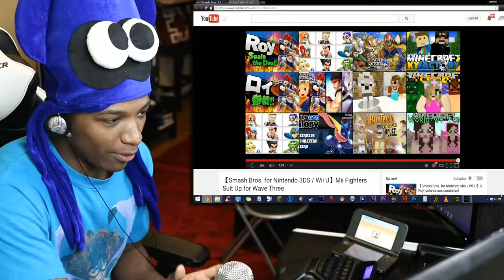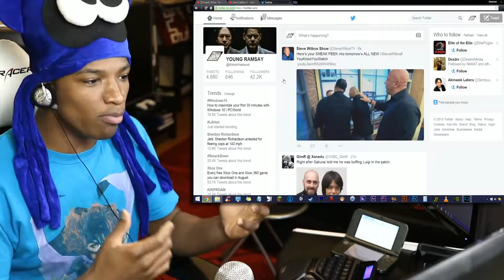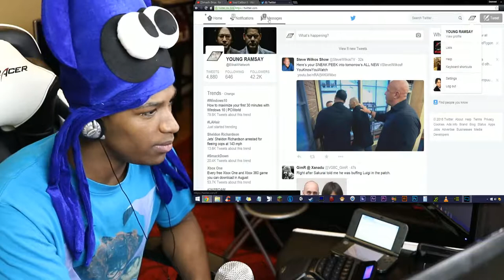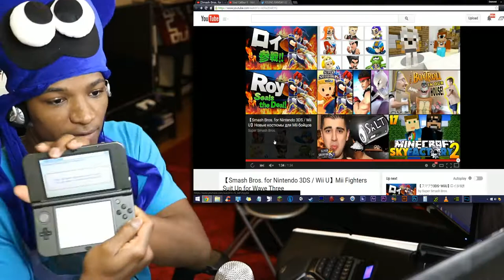THE UPDATE IS HERE, and Sakurai Released a Video Showcase With Special Surprises... VIDEO REACTION!